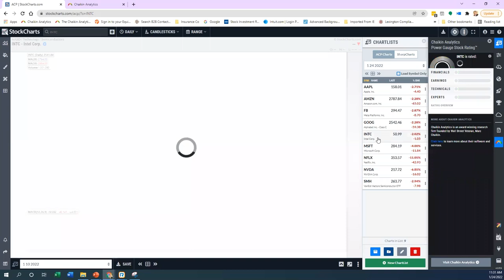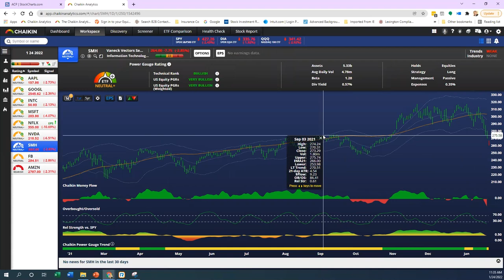Searching for Strength in Mega-Caps | Pete Carmasino | Halftime by Chaikin Analytics (01.24.22)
After a continuation of ugly days in the markets, Pete searches for relative strength in mega-cap names and focuses in on the semiconductor sector.

00:00 - Intro
01:38 - Apple (AAPL)
04:46 - Amazon (AMZN)
06:55 - Meta Platforms (FB) Formerly Known as Facebook
08:43 - Alphabet (GOOGL)
09:51 - Intel Corp (INTC)
11:06 - Microsoft (MSFT)
12:15 - Netflix (NFLX)
13:27 - NVIDIA (NVDA)